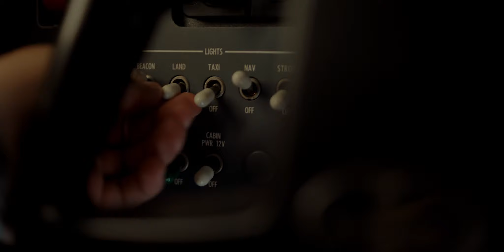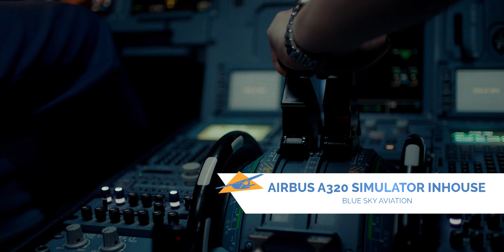BLUE SKY AVIATION - International flight school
We want to present you the best flight school in Central Europe, which provides the professional pilot training according to EASA standards located in Prague, Czech Republic. for more check
School benefits:
Individual approach
High quality training
Modern aircraft fleet
International flight school
Airbus A320 simulator in house
Experienced instructors